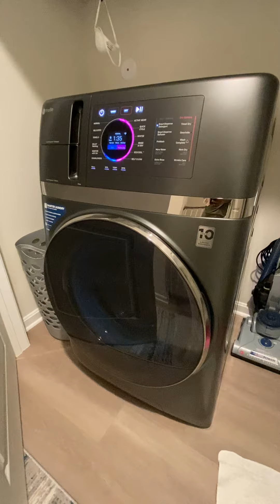GE Profile UltraFast Combo Washer & Dryer knocking sound at high spin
My washer makes a knocking sound at high spin. Pls comment if this is not normal